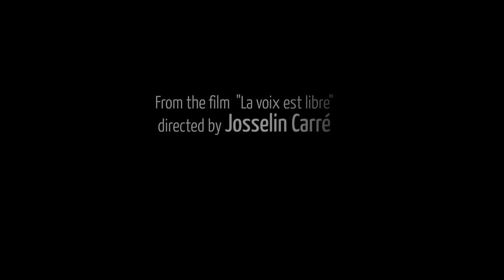"Revolutionary Birds" - Mounir Troudi, Erwan Keravec, Wassim Halal - Festival IRTIJAL 2015 - Beirut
New release album ! 3rd november 2017

Recorded during Festival IRTIJAL in coproduction with La voix est libre

Produced by Les canards sauvages (Olivier Poubelle, Laurence Darthos) & Readymade factory